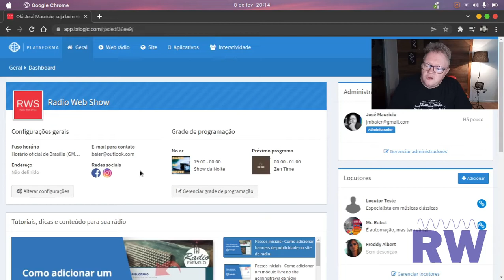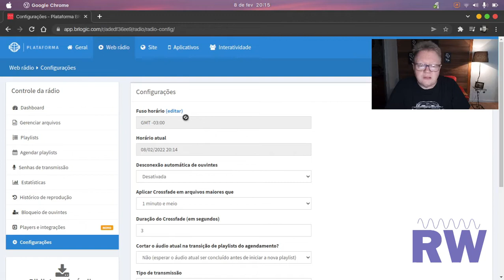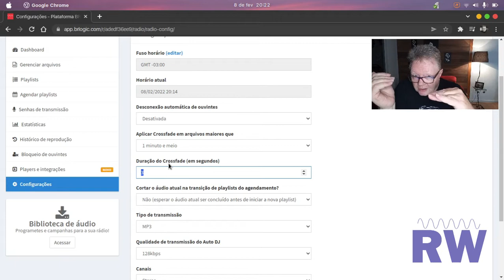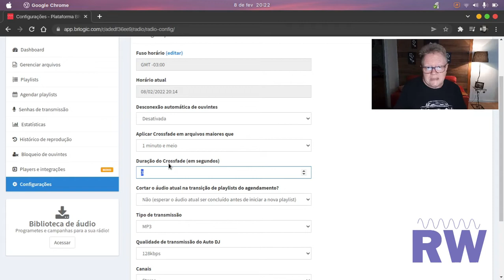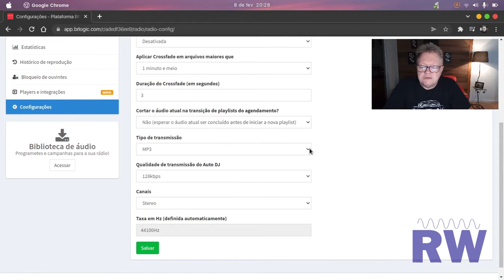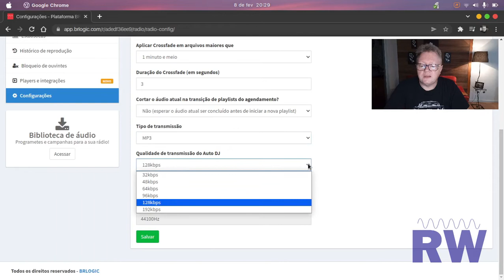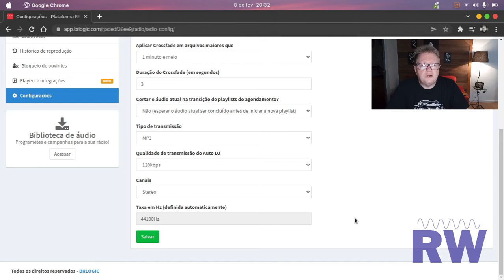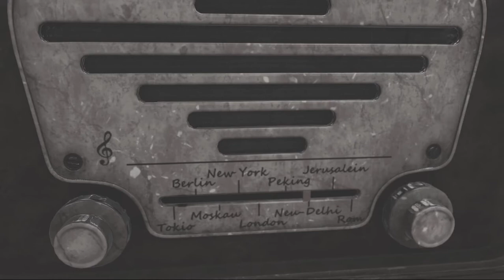Configurações Importantes na Web Rádio T2:E17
Seja qual for a sua plataforma, as configurações mais básicas da sua rádio merecem toda atenção. Elas impactam na qualidade do som, das transições dos áudios e até na disponibilidade para os seus ouvintes.